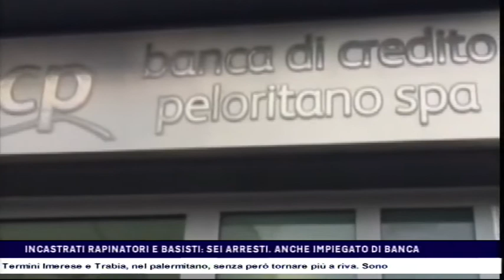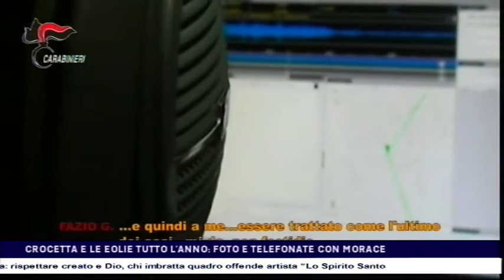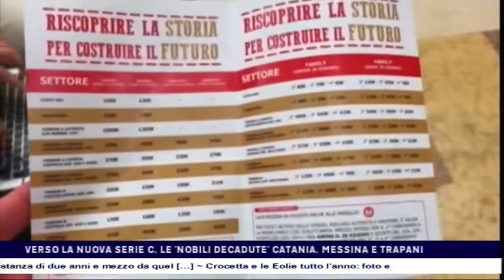CTS notizie del 31-05-2017